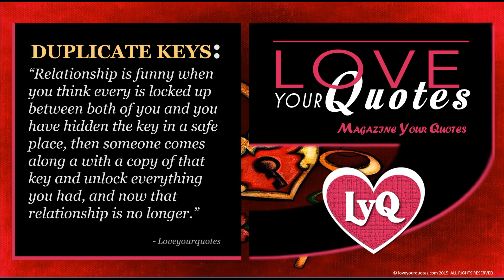THE MAN KNOWS: “Do you know what a real man is?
THE MAN KNOWS:
 “Do you know what a real man is?  He has got his woman but he never stops showing her he cares and loves her, he is always finding new ways to please her.”